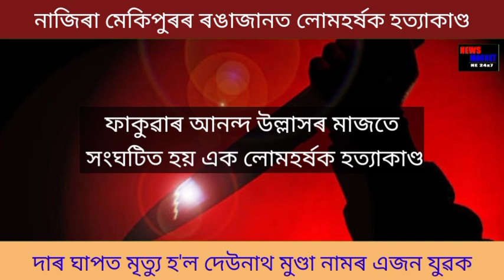নাজিৰা মেকিপুৰৰ ৰঙাজানত লোমহৰ্ষক হত্যাকাণ্ড ।